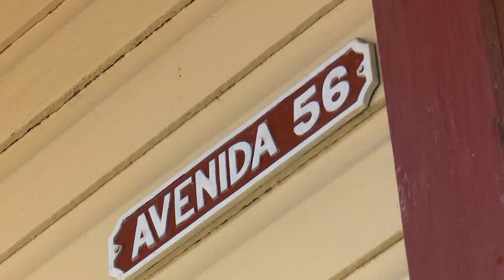Nominan a Premio Provincial y Nacional de Conservación casa de familia en Cienfuegos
Una casa de familia cuya construcción data de 1906 en Cienfuegos, reúne valores arquitectónicos, históricos y ambientales. Por ello el inmueble es nominado al Premio Provincial de Conservación y además es finalista entre los que optan también por ese mérito que concederá el próximo 18 de abril el Consejo Nacional de Patrimonio Cultural.